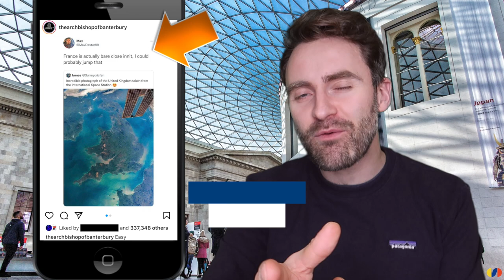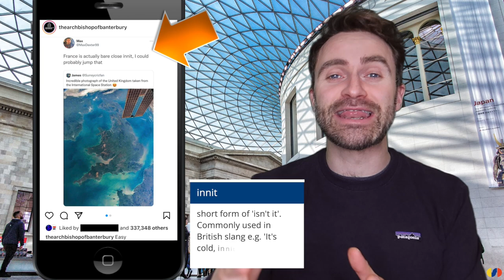English Teacher Reacts to British Memes & Teaches Awesome British Slang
▷ LEARN WITH TEACHER TOM 👨🏼‍🏫